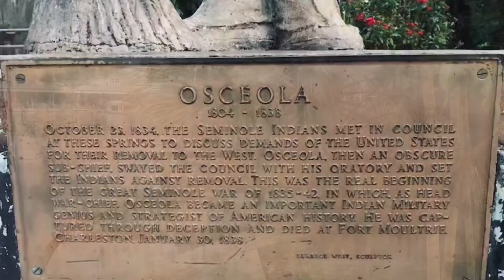SpringFest 🔵 March 3